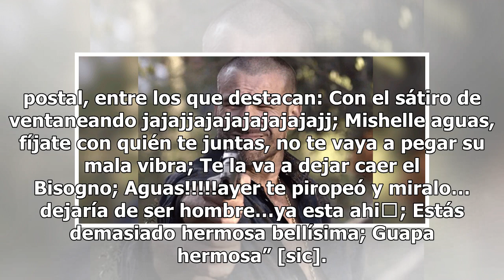Sorprenden a Daniel Bisogno con cara de lujuria formado detrás de Mishelle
Enamorándonos es un exitoso reality que pasó rápidamente de ser una propuesta arriesgada a convertirse en uno de los programas con más audiencia en nuestro país, ya que el concepto televisivo creado por Magda Rodríguez capturó a los televidentes con su peculiar estilo y su extravagante formato. La e...